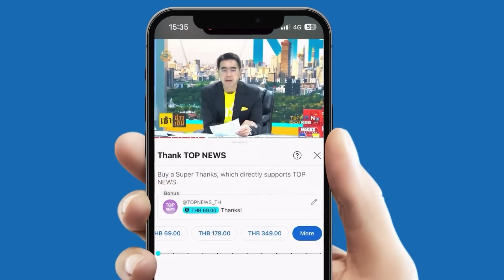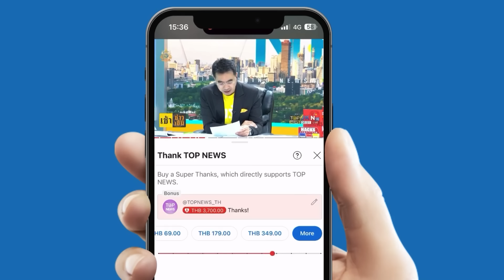"วรเทพ" เรียก "จิรัฏฐ์" มาฟัง "นันทิวัฒน์" แจงด่านตะวันตกถ้าประวัติเสียโดนเด้งทันที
"วรเทพ" เรียก "จิรัฏฐ์" ต้องมาฟังคลิปนี้ "นันทิวัฒน์" แจงด่านอรหันต์ของตะวันตก ถ้านักการเมืองมีประวัติเสียไม่มีทางได้โผล่หน้าเข้าสภา